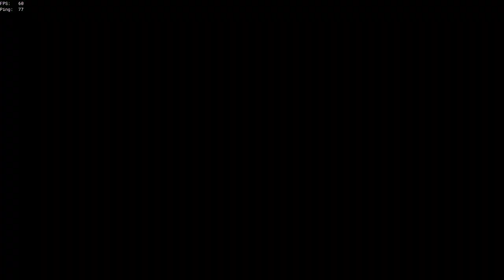Yarrrr! Wednesday! First day with Ashen Winds! 7/30/20